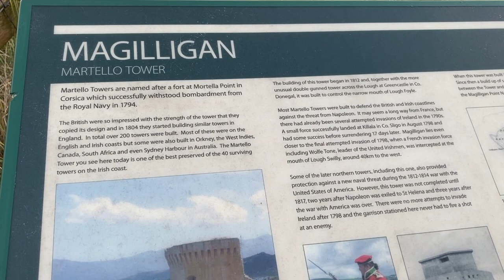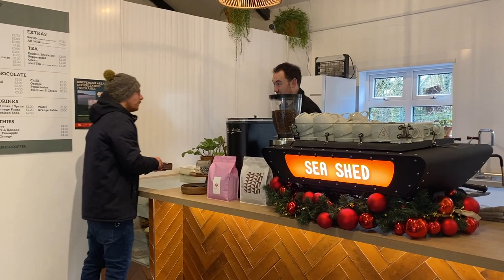Vlogmas Eight ~ Solstice Hot Chocolate & Knitting (the final episode!)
The shop has been recently updated with Christmas and Festive yarns- sock sets, stitch markers, ceramics amongst other things. Benjamin Amos's latest album on 12" vinyl- Letters- also in my shop!

Rav: WoollyMammothEmma